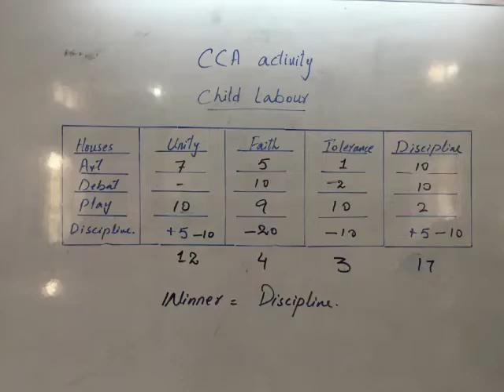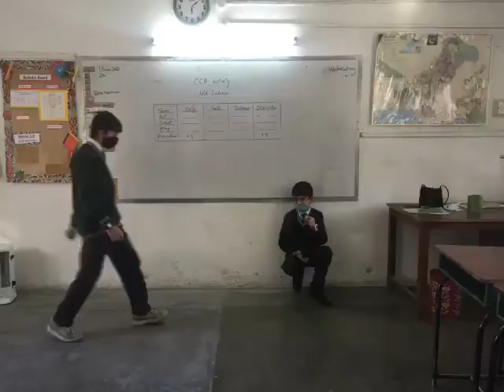CCA Activity on Child Labour by 7th B